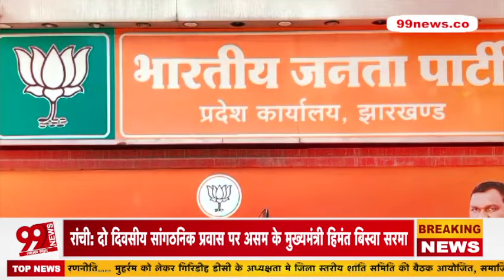Amit Shah 20 जुलाई को आयेंगे रांची, विधानसभा चुनाव से पहले बीजेपी कार्यकर्ताओं का करेंगे जोश हाई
99 News Jharkhand Bihar के बारे में:
99 News Jharkhand Bihar के video और हमारे चैनल की तमाम खबरों को देखने के लिये आप सभी का धन्यवाद... हमारी कोशिश है की हम हर एक बड़ी खबरों को आप तक पहुचायें... ताकि आप खबरों से जुड़ सके... खबरों की बारीकियों को समझ सकें... और अपना प्यार और आशीर्वाद हमारे चैनल पर बनाये रखे...